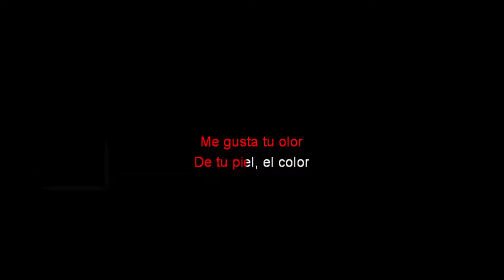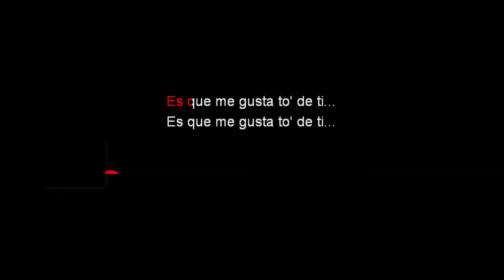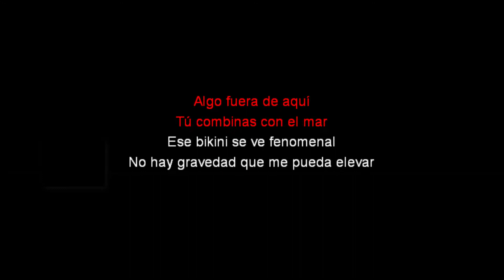Todo De Ti - Karaoke - Rauw Alejandro